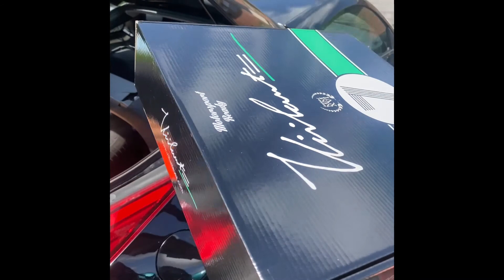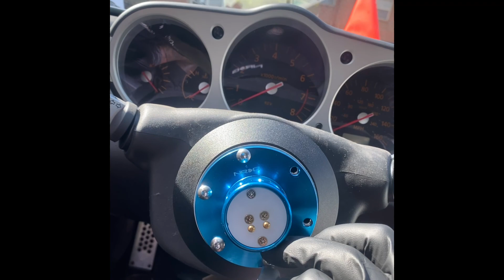NRG Hub And Quick Release Install For Nissan 350z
Here's my installation of my brand-new steering wheel and quick release! It was pretty simple to do and shouldn't take long at all!